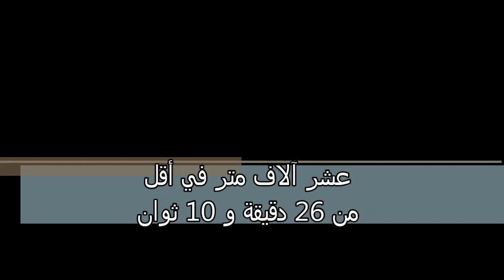Joshua Cheptegei هل من الممكن تحطيم الرقم القياسي لبيكيلي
10000m
bekele
Joshua Cheptegei
Wr
record du monde
5000m